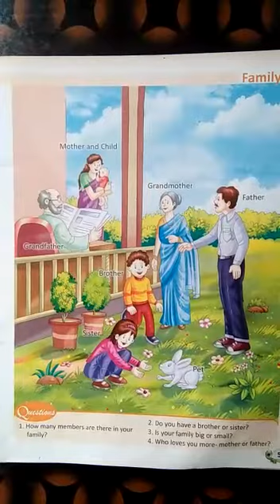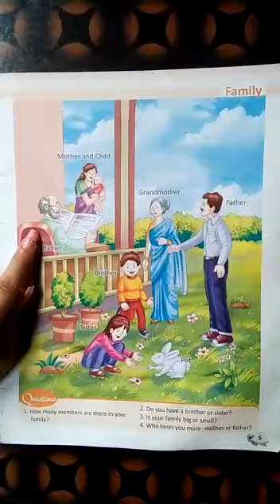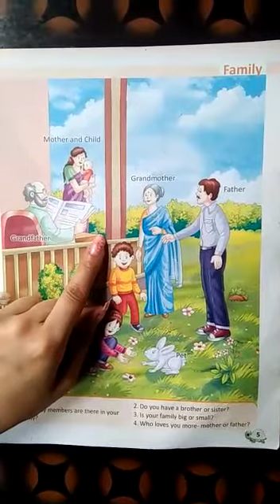C PREP G K + P B Assignment-2 Family